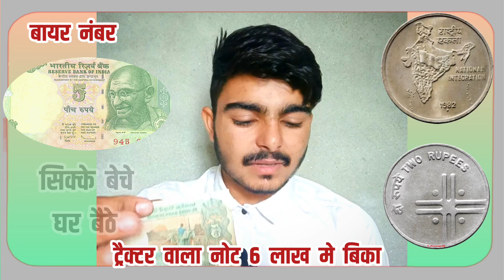अब बिकेगा ट्रेक्टर वाला नोट : old coin /old coins /old coins value in tamil /old coin buyer contact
old note value
old notes
old coins selling site
old note sale
old coins value india
old coin buyer whatsapp number
old coins value in talugu
sell old coin to direct buyer
old coin buyer
5 rupees mata vaishno devi coin value
5 rupees mata vaishno devi coin
how to sell old coins in india
mata vaishno devi coin value
mata vaishno devi coin
old coin sele
coin
youtube shorts
rare
rare coin
rare coins
5 ruppes shri mata vaishno devi shrine board coin value
viral shorts
viral
shorts
भारत में नए सिक्के जारी
india
sarkari guru
old coin market
sarkari news adda
भारत मे नोट कैसे छपते है
माता वैष्णोदेवी सिक्का
5 rupee tractor note value
value of 5 rs tractor note
5 rs tractor note
5 rupee tractor note price
old coin buyer number
आपके पास जितने भी प्राचीन काल से जुड़े नोट या सिक्के हैं तुरंत बेचो
how to sell 786 serial number note
britesh valuable coins
rare coins seller number
mule coins value
silver coin buyers
mugal coins value
how to sell and buy unc coins and proof set
error coins value
rare coins buyers
old currency museum
old currency exhibitions
old coins expo
kota coins exhibitions
upcoming coin exhibition
old coins buyers phone number
old coins buyers whatsapp number
apna paisa
govind sharma
aapna paisa
10 rupees shri mata vaishno devi coins
shri mata vaishno devi coins
mata vaishno devi
value of shri mata vaishno devi coin
shri mata vaishno devi shrine board coin value
10 rs vaishno devi coin value
vaishno devi coin value
rbi
coin value
5 ruppes shri mata vaishno devi shrine board coin
coins
@mata vaishno devi ke 10 rupees ke sikke
@mata vaishno devi ke 5 rupees ke sikke
@mata vaishno devi ke sikke
5 ruppes shri mata vaishno devi coin
5 rs old coin
5 rs coin
5 rs rare coins
satisfying
next_hunt
next hunt youtube channel
5 rs golden coin
golden coin
old and rare coins
numismatic collection
old coin collection
numismatic
पुराने नोट और सिक्को की प्रदर्शनी
real coin company
5 rupees coin of 2012
currencyhub
पुराने नोट और सिक्के
drdiliprajgor
askcoinstars
costlycoins
indianreligioustourism
indianheritagetourism
coinstars
explorewithcoinstars
where to sell vaishno devi coin
5 rupees tractor note
5 rupees coin value
5 rs mata vaishno devi coin value
mata vaishno devi 5 rs coin sell online
5 rupees tractor note price